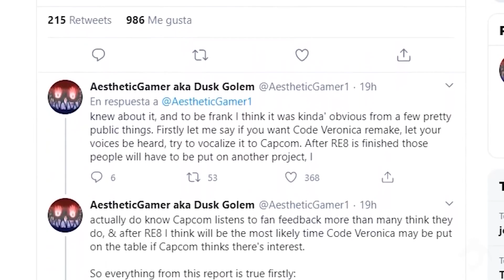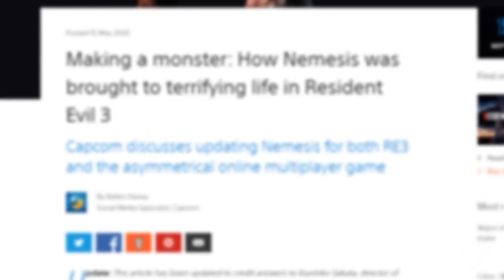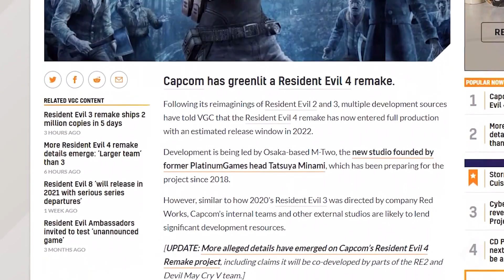LAS NUEVAS PISTAS DE RESIDENT EVIL 4 REMAKE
Ray Snakeyes - El Show de videojuegos:

Dar la bienvenida a los nuevos Miembros de los OLVIDADOS:

▪ nachooo _
▪ ThePunisher2001 _
▪ Eduardo Rocha
▪ IlloGerbo

Bien, hemos conocido nuevos detalles sobre Resident Evil 4 Remake o mejor dicho una revelación oficial que apoya el desarrollo porque en un blog oficial de playstation mediante una entrevista a los desarrolladores estuvieron hablando de los motivos sobre el cambio de apariencia y mecánicas de Nemesis, todos ellos condicionados por los ganados de Resident Evil 4 enemigos que portaban las plagas y que por ello hicieron que Nemesis tuviera la posibilidad de convertir a otros zombies con el parasito de NE α (Nemesis alfa).

Por ello hablaré de muchas cosas que se han conocido como podría establecerse un nuevo canon entre los remakes diferenciado de los originales y los problemas que podría haber por incoherencias aunque debemos estar a la espera.